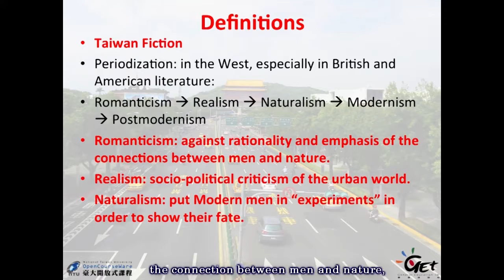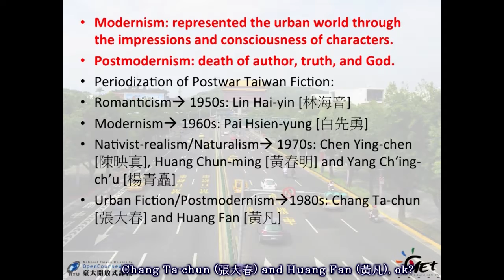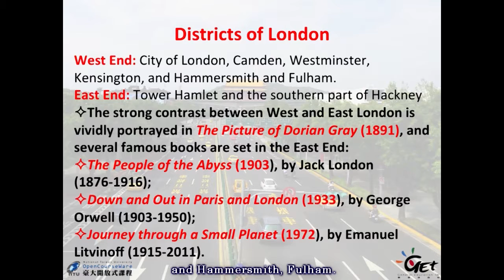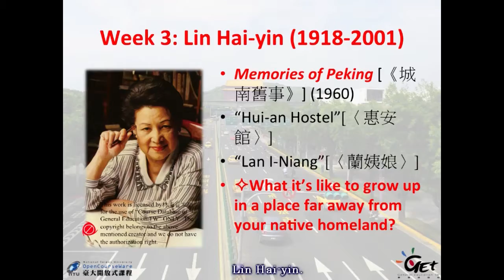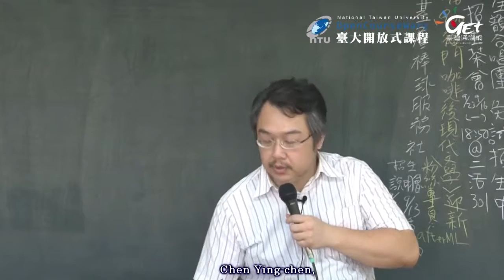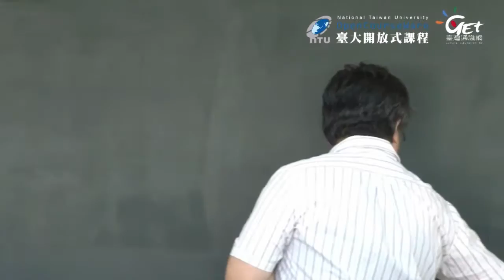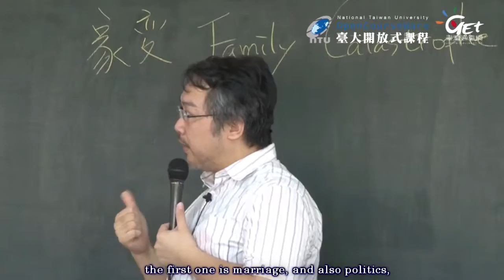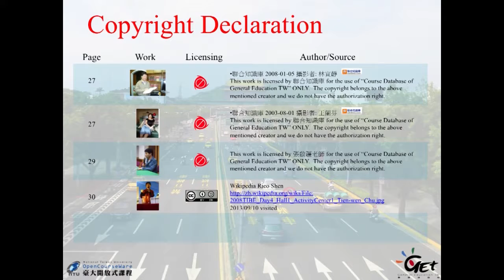臺灣小說與戰後都市經驗 Taiwan Fiction and Postwar Urban Experience / CH 1. INTRODUCTORY LECTURE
版權聲明：本著作除版權聲明頁另有註明外，採取創用CC「姓名標示－非商業性－相同方式分享」台­灣3.0版授權釋出